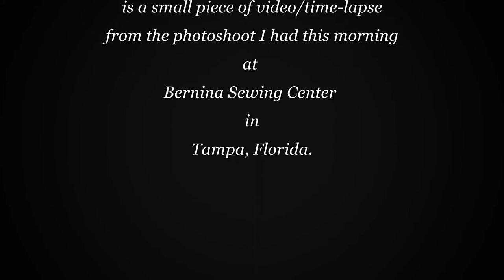TimeLapse of V7 Workbook Photoshoot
Special Thanks to Gregor Sidler of Bernina of Tampa